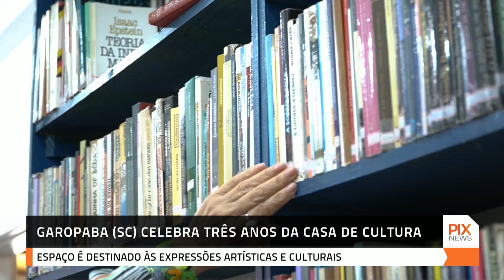Garopaba (SC) celebra três anos da Casa de Cultura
Garopaba comemorou nesta quarta-feira (09) no Centro Histórico os três anos da fundação da Casa de Cultura, um espaço voltado às expressões culturais do município.

  / pixtvhd
  / pixtvhd
  / pixtvhd

🅿️ℹ️❎
PIX NEWS